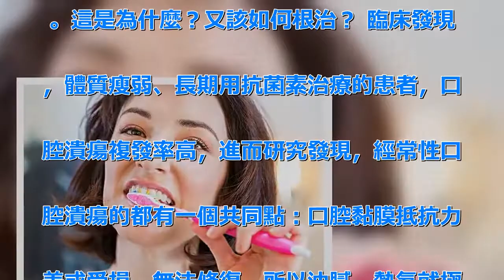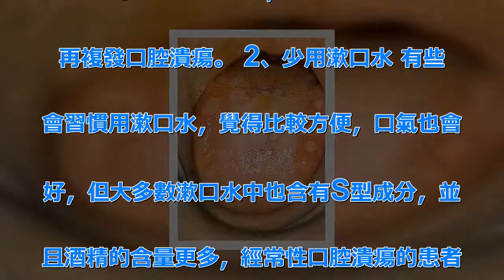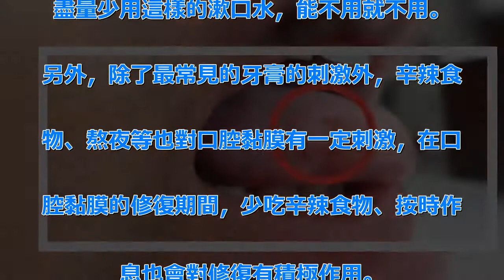口腔潰瘍反覆的原因，竟然是因為衛生間裡的「它」，醫生推崇一個治癒方法！ | 新闻24小时